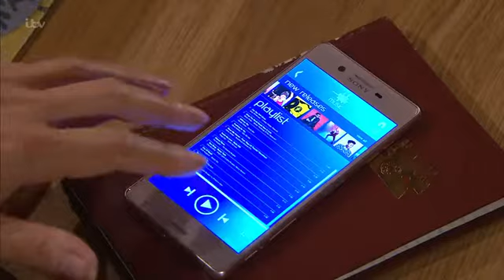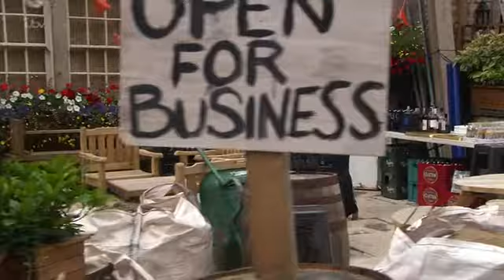Emmerdale 22nd August 2019 Part 1